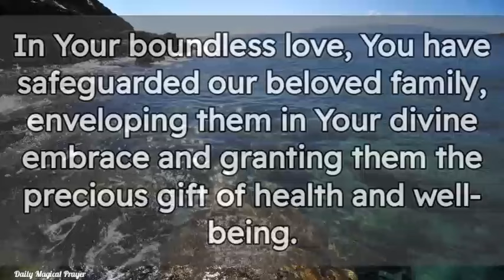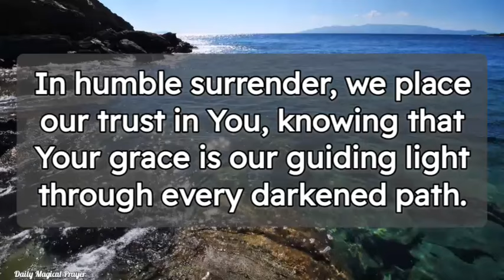A Short Prayer For Today| 💖Wrap us in Your comforting embrace, O Lord, and grant us..